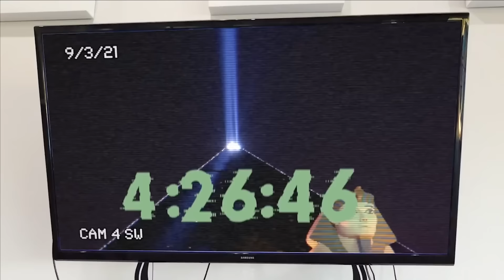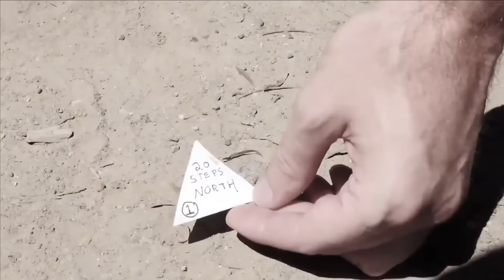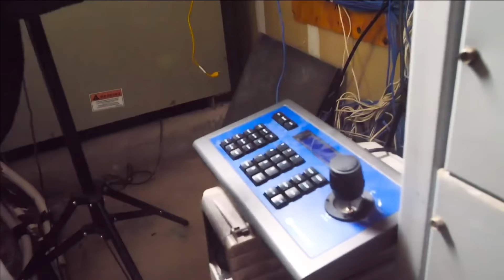The FINALE... - Spy Ninjas #263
The Spy Ninjas safehouse is empty! Someone snuck in and stole everything inside the safehouse! The main room is empty, the arcade machine, daniel's guitar, the youtube plaques, Vy's hot Cheetos, and even Flukas have gone missing! But whoever did this didn't stop there, even the Gizmo lab and Regina's room are completely empty. Whoever did this must have been looking to steal something specific because even Chad's ninja weapons and Daniel's inventions have gone missing. With nothing left and Melvin being brainwashed into being PZ9 again, how are they going to defeat Agent Peters tomorrow on September 4th?
The Spy Ninjas are ready to take down Agent Peters and stop Project Zorgo once and for all! With the help of Chad's brother, Casey, and the Cloaker, the team infiltrates Agent Peters' headquarters. Daniel and Regina decide to go stop Melvin who is all crazy and is PZ9 again! Melvin only wants to make fun of the Spy Ninjas once they find him though! Will PZ9 ever be sane again? Will the Spy Ninjas be able to finally stop Agent Peters and Project Zorgo for good!?
Chad, Vy, and Regina just witnessed Melvin and Regina get brainwashed! He is back to his old evil PZ9 ways! Luckily, a mysterious person defeated Agent Peters on September 4th, before the Spy Ninjas could get to it. Project Zorgo is officially over?! Right now, Chad, Vy, Daniel, and Regina have to deal with Melvin because he changed back to PZ9. He hates the Spy Ninjas! Daniel hires his hypnotist friend to get the old Melvin back. During hypnosis, Melvin reveals that the mysterious person defeated Project Zorgo, and he may even think that this thing is an Alien! Chad definitely thinks he is some sort of hero and wants to recruit him onto the Spy Ninjas. The Hypnotist reveals that Melvin needs to remember who he is, in his heart and is leaving the Spy Ninjas to bring Melvin back through memories. After having PZ9 watch some of the fondest memories he's had with the Spy Ninjas, Melvin lets out a big fart! We still don't know if he's back. Hopefully, the real Melvin remember who he is inside, and PZ9 goes away forever!